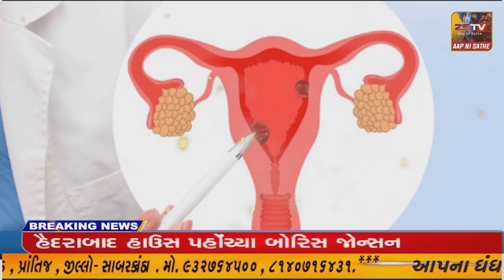તલોદ તાલુકાના વાવડી ગામના આર્મી જવાન રિટાયર થતાં ભવ્ય સ્વાગત કરવામાં આવ્યું હતું